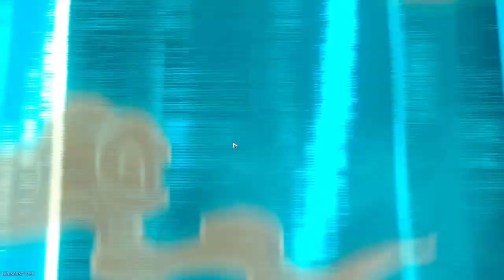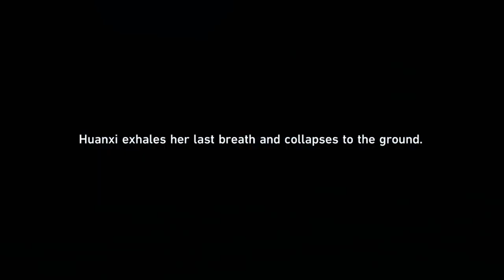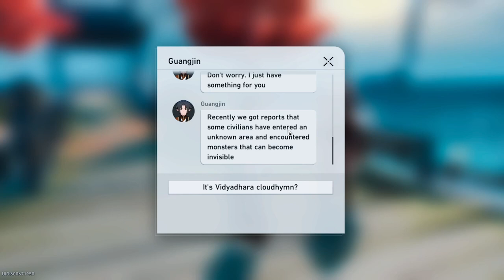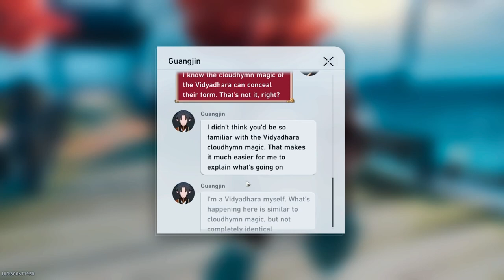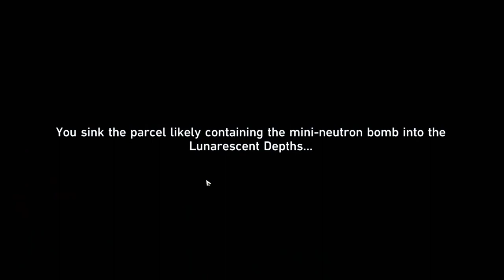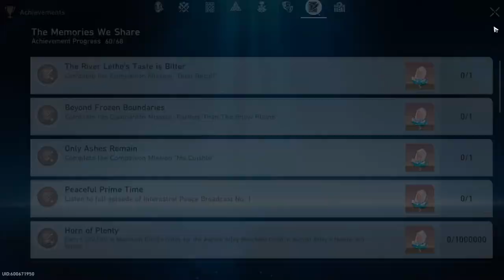Lisa Foxy Plays: Honkai - Star Rail! Ep 31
Welcome back fellow trailblazers!  Today we continue forward  in our journey!